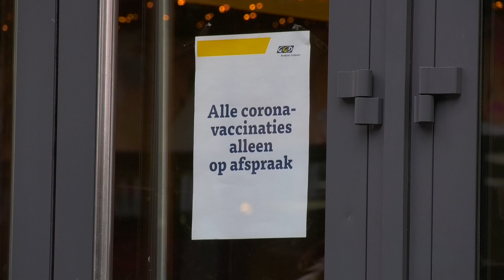GGD sluit te kleine testlocatie aan de Fellenoord vanwege oplopende aantallen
Eindhovenaren die zich willen laten testen op corona moeten dat voorlopig in Helmond doen. De GGD heeft besloten de testlocatie aan de Fellenoord te sluiten vanwege het oplopende aantal mensen die zich willen laten testen en vaccineren.